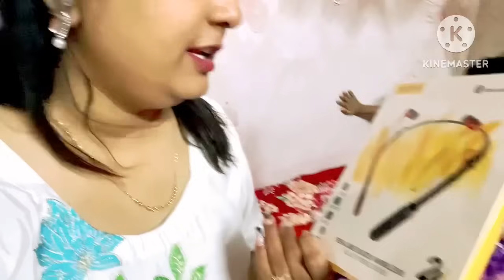मेरे साथ हो गया froud /scam 🤬आम जनता को ऐसे बनाते हैं ये लोग बेवकूफ 😡kanchandhawan